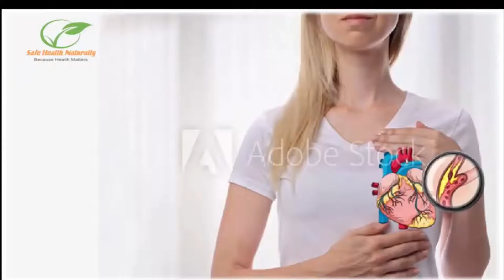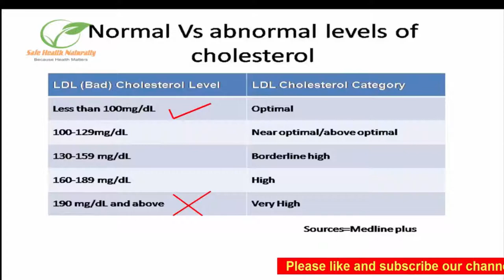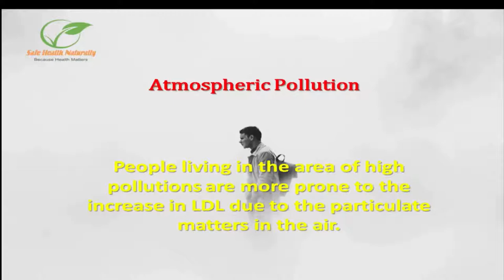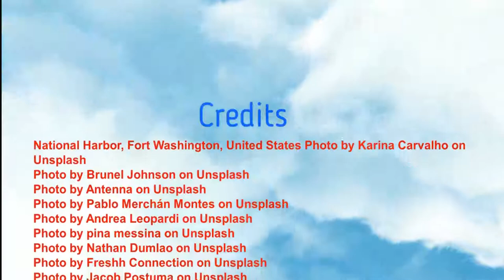05 Things You Never Knew About High cholesterol | amazing facts about cholesterol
05 Things You Never Knew About High cholesterol .
What is cholesterol
High cholesterol is a Worldwide problem
Cholesterol is a Fat-like substance produced by liver and found in all the cells of Human body.
Sources
Meat and dairy products are commonest source
Types of lipids
There are two main types of Lipids( Fats)
1. High density lipids (HDL)
Also known as Good lipids because no clogging of the arteries by HDL
2.Low Density Lipids (LDL)
Also known as bad lipids because of Arterial clogging
Normal Versus abnormal levels of cholesterol
LDL level below 100 milligram per deciliter is normal
it should not cross the threshold level of 190 milligram per deciliter
5 things never knew about Cholesterol
Apart from Fats and meat there are some other reasons that are contributing towards the high cholesterol levels.
Depression
Later night Dinner
Atmospheric pollution
Contraceptives or  birth control pills
High intake of Coffee
Depression
Low levels of serotonin are associated with the depressive attitude as well as the increase in the LDL level in the blood.
 Late night Dinner
According to a study published in the journal Nutrition, Metabolism & Cardiovascular Diseases, in 2019
According to the journal,The time and type of Dinner matter significantly.
Late night dinner ,not only increases the Total cholesterol level but also the LDL levels in blood
Atmospheric Pollution
People living in the area of high pollutions are more prone to the increase in LDL due to the particulate matters in the air.
Contraceptives

A cup of morning coffee is not affecting your cholesterol profile.
But high intake of coffee during the office time will definitely increase your levels of total cholesterol as well as LDL
Avoid depression by relaxing, yoga and trip to a hilly area.
Use masks if encountering a polluted environment
Avoid late night dinner. Dinner at least two hours earlier to sleep
Use other beverages in a day instead of coffee
Monitor your cholesterol profile if taking oral contraceptives

National Harbor, Fort Washington, United States Photo by Karina Carvalho on Unsplash
Photo by Brunel Johnson on Unsplash
Photo by Antenna on Unsplash
Photo by Pablo Merchán Montes on Unsplash
Photo by Andrea Leopardi on Unsplash
Photo by pina messina on Unsplash
Photo by Nathan Dumlao on Unsplash
Photo by Freshh Connection on Unsplash
Photo by Jacob Postuma on Unsplash
Photo by Laura Dewilde on Unsplash
Photo by Yoal Desurmont on Unsplash
Photo by Ben White on Unsplash
Photo by Piotr Chrobot on Unsplash